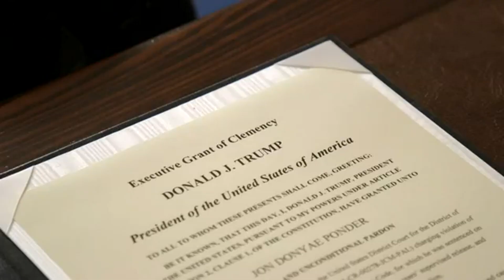President Trump issues pardon to convicted bank robber during GOP convention